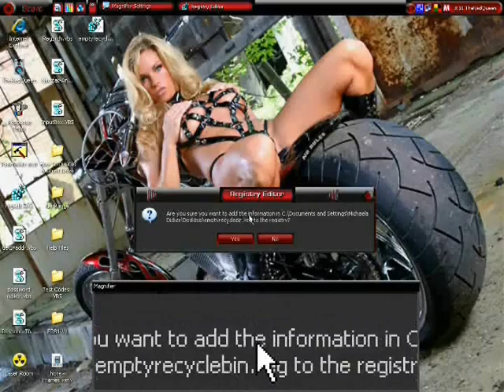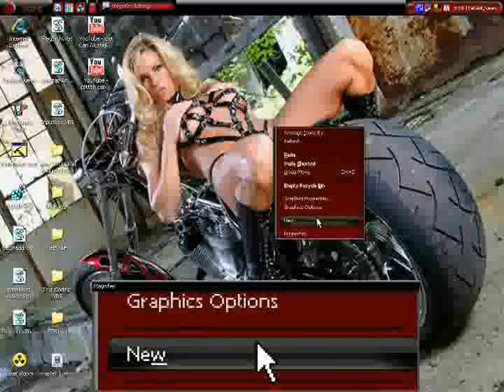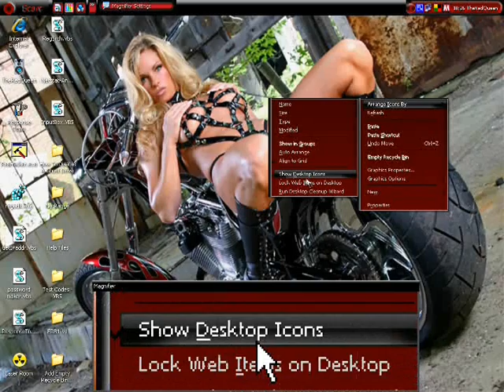Add Empty Recycle Bin To The Right Click - Hide The Recycle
Add Empty Recycle Bin To The Right Click And How To Hide The Recycle Bin The Non Dee Da Dee Way. Save the codes within your note pad and save as 'emptyrecyclebin.reg'

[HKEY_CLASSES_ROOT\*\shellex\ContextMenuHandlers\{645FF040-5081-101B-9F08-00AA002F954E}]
@="Empty Recycle Bin"

[HKEY_CLASSES_ROOT\*\shellex\ContextMenuHandlers\Empty Recycle Bin]
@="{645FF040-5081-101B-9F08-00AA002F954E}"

[HKEY_CLASSES_ROOT\Directory\Background\shellex\ContextMenuHandlers\Empty Recycle Bin]
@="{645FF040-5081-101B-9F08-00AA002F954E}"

[HKEY_CLASSES_ROOT\Directory\shellex\ContextMenuHandlers\Empty Recycle Bin]
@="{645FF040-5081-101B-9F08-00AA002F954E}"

[HKEY_CLASSES_ROOT\Folder\shellex\ContextMenuHandlers\Empty Recycle Bin]
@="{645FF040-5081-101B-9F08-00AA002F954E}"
# [The Codes]